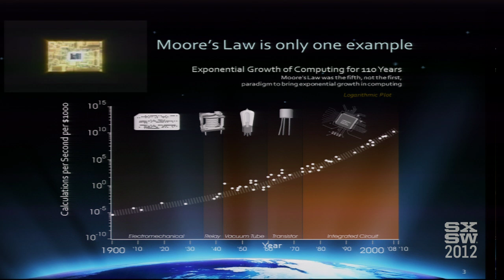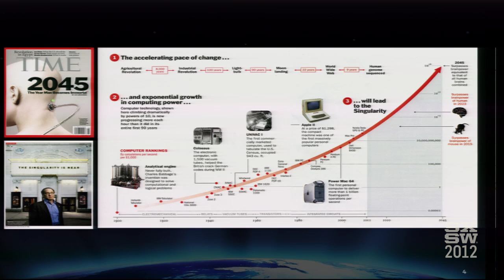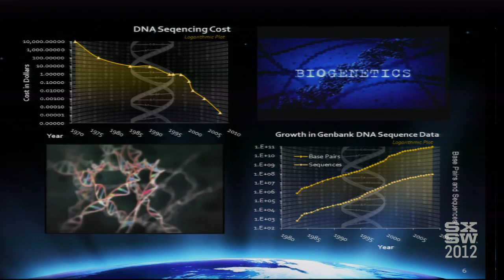Expanding Our Intelligence Without Limit | Interactive 2012 | SXSW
Legendary visionary Ray Kurzweil will join writer Lev Grossman from TIME Magazine for a mind-expanding keynote conversation about our future.